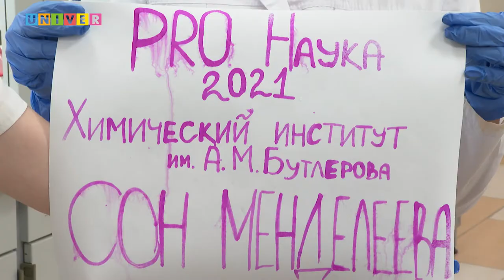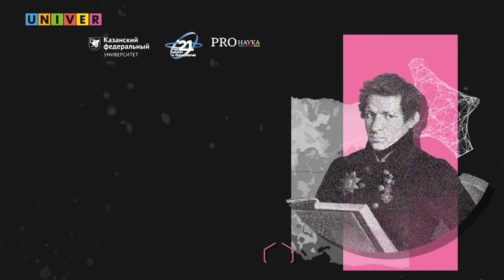Интерактив с опытами от Химического института имени А.М. Бутлерова КФУ